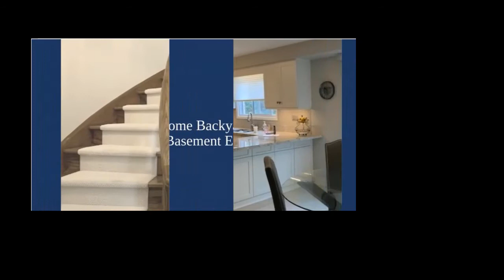Major Buttons Drive, Markham Home for Sale - Real Estate Properties For Sale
Markham Home for Sale - Real Estate Properties For Sale. East of Ninth Line, South of 7. For more information on this East Markham Executive Home that's for sale soon